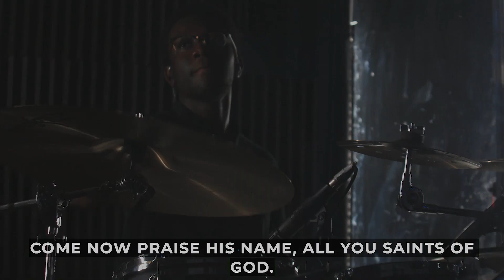African Praise session at NCH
“At New Covenant House, our mission is to impart the tools required by every member of New Covenant House to serve others with love; develop and multiply their gifts, and help the church fulfill its vision” We invite you to visit us and find out more about our community.